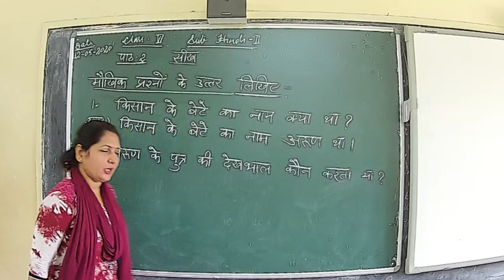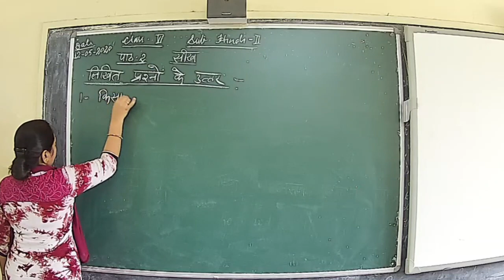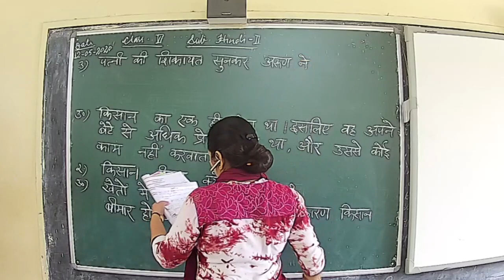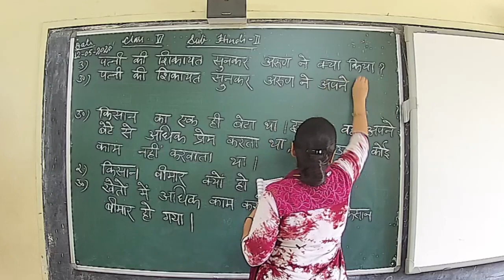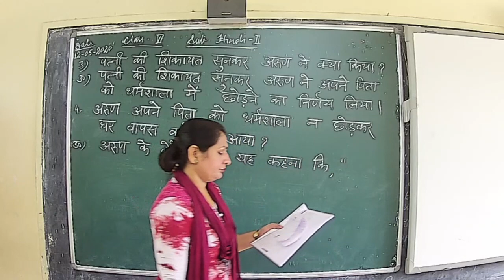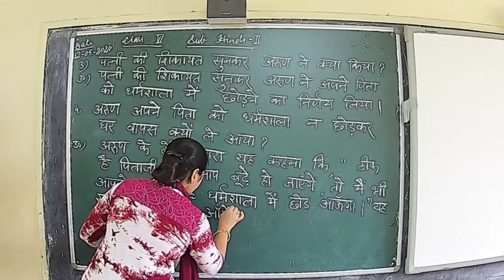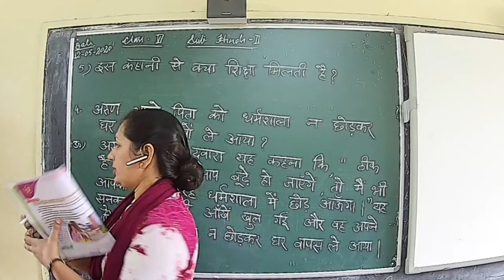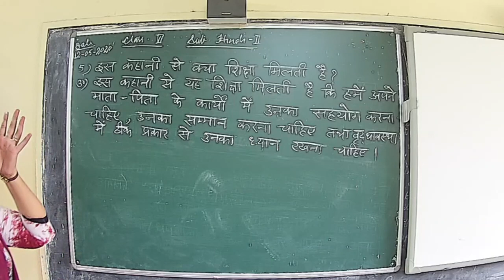Mrs Reeta Yadav Class 6th Hindi II Chapter 2 Part 2 (12-05-2020) copy